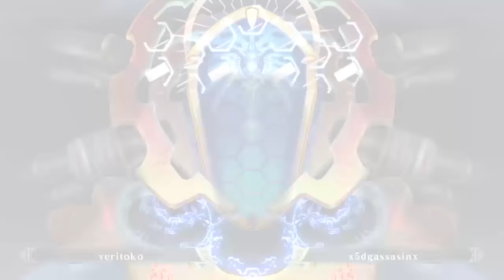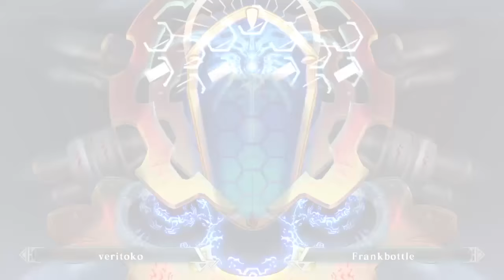[BBCF] Trying do our best with Terumi,Naoto and Kagura